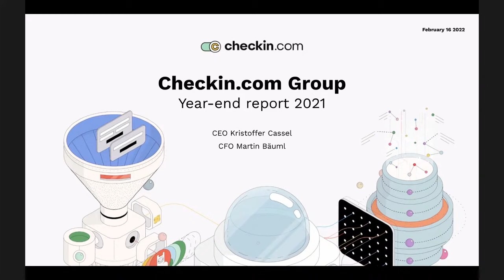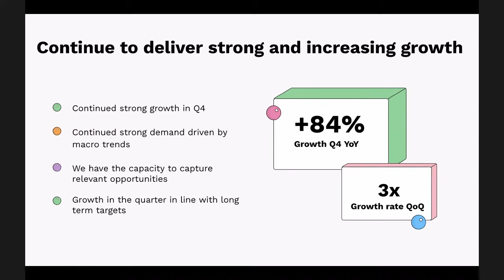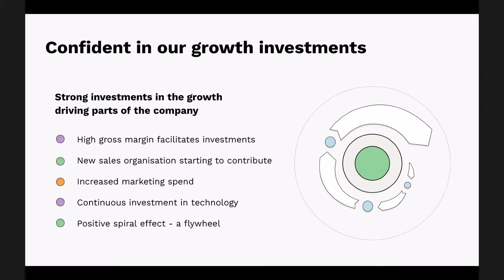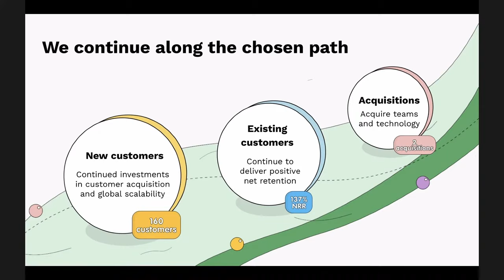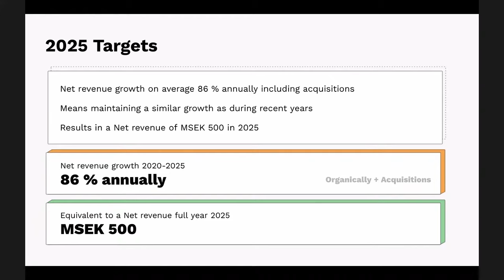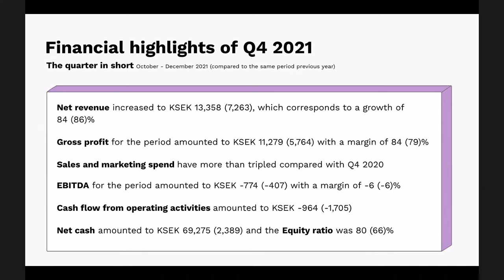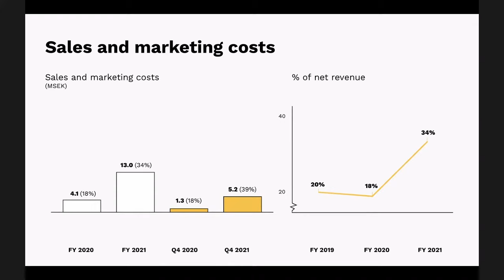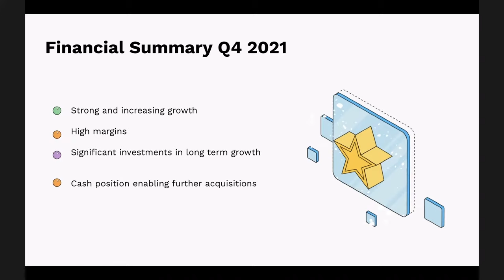Checkin com Q4 Presentation in English